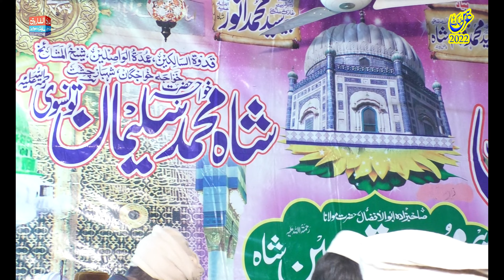Uras Mubark / Chack Saida Shareef 11 11 2022 / Allama Shahid Chishti / ALFAROOQ SOUND GUJRANWALA